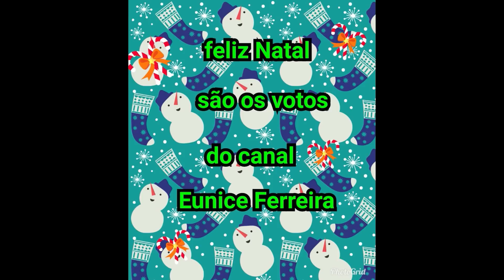#126 Garrafa rustica com massa de modelar artesanato e#reciclagem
MATERIAS USADO
-1GARRAFA
-PRIMER
TINTA PVA NA COR MARROM ,ROSA E AMARELO E VERDE
-ESPONJA
-PINCEL
-MASSA DE MODELAR
-COLA BRANCA
-COLA DE SILICONE QUENTE
-TINTA DE TECIDO NAS CORES VERDE SECO VERDE PISTACHE ,MARROM
-1 TAMPA DE AMACIANTE
-PEDRARIA
-TINTA AQUACOLOR NACOR OURO NOBRE
VERNIZ